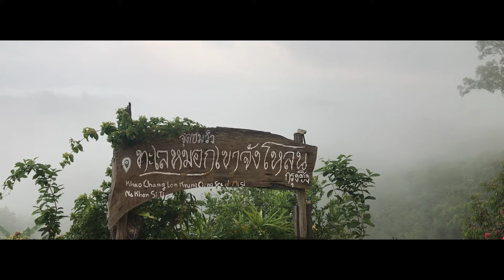ชมหมอกเขาจังโหลน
จุดชมหมอกเขาจังโหลน
@กรุงชิง นครศรีธรรมราช